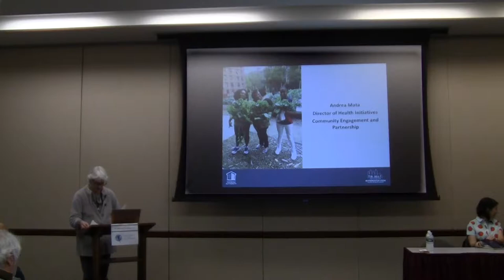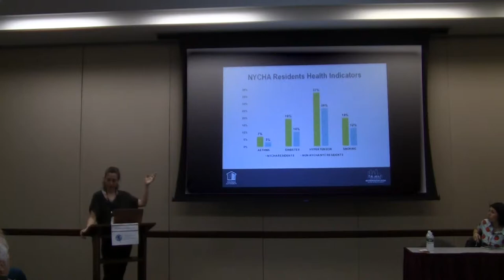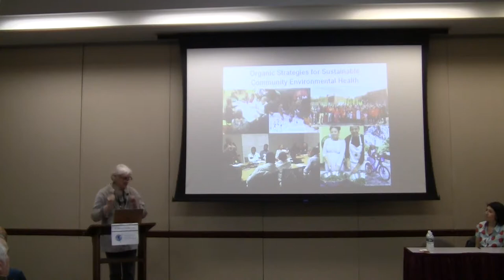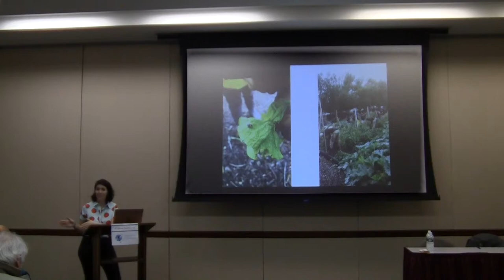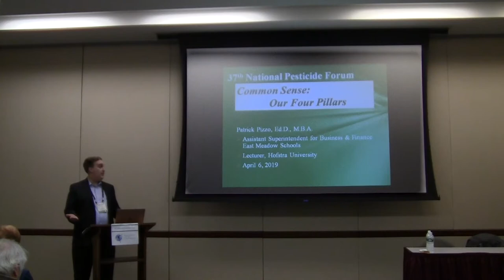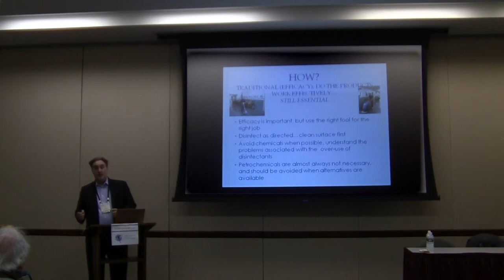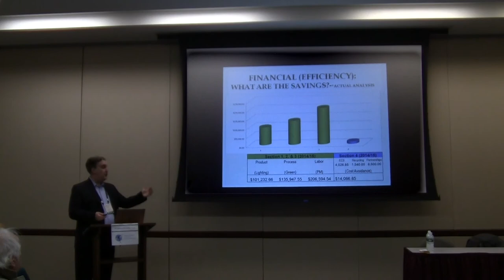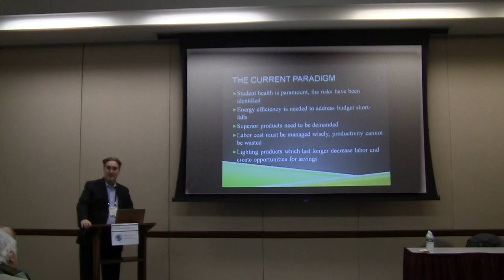Housing and Schools -- Organic Land and Structural Pest Management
Creating safe spaces where children live, learn, and play requires a consideration of the indoor and outdoor environment. The New York City Housing Authority provides space for organic urban farms that offer an opportunity for residents to become a part of the food production system. The work at East Meadow School District, NY is a model for the region and nation on eliminating toxic materials in school management. These experts discuss the model practices being carried out at these cutting edge sites.

Andrea Mata, senior manager, Community Health Initiatives, New York City Housing Authority, New York, NY
Erin Johnson, urban farm service corps, Green City Force, New York, NY
Patti Wood, moderator, executive director, Grassroots Environmental Education, Port Washington, NY